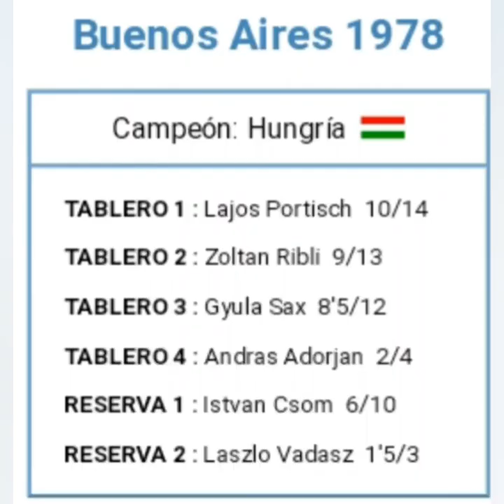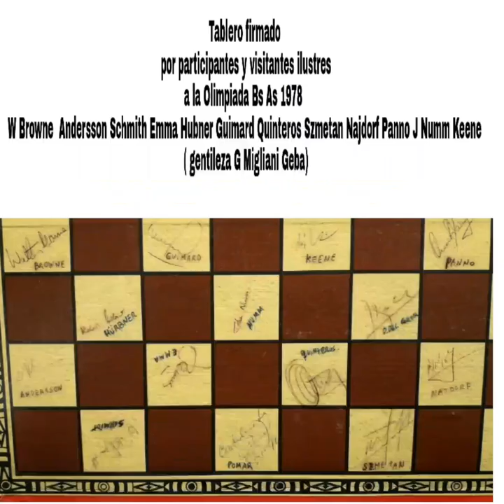Historias de ajedrez 17: Olimpiada de ajedrez 1978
Se disputó en Buenos Aires en River en el año 1978